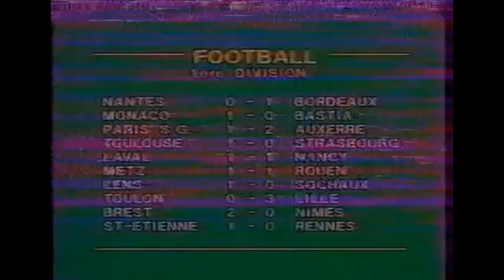Nantes 0 - 1 Bordeaux (25-02-1984) Division 1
Stade Marcel Saupin - 25 Février 1984
Division 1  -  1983/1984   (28 ème Journée)
But:
Bernard Lacombe 52'

Girondins de Bordeaux:
Christian Delachet, Patrick Battiston, Gernot Rohr, Léonard Specht, Jean-Christophe Thouvenel, Thierry Tusseau, Jean Tigana, Antoine Martinez, Alain Giresse (c), Bernard Lacombe, Bernard Zénier (77"), Dieter Müller
Entraineur : Aimé Jacquet

FC Nantes:
Jean-Paul Bertrand-Demanes, Michel Bibard, Pierre Morice (80"), Maxime Bossis, Patrice Rio, Bruno Baronchelli (69"), William Ayache, Seth Adonkor, Fabrice Poullain, Christophe Robert, José Touré, Vahid Halilhodzic, Loïc Amisse
Entraineur : Jean- Claude Suaudeau